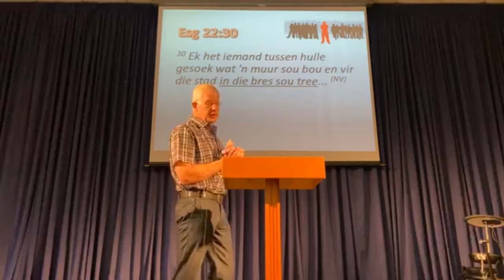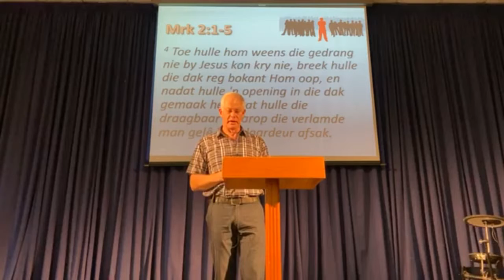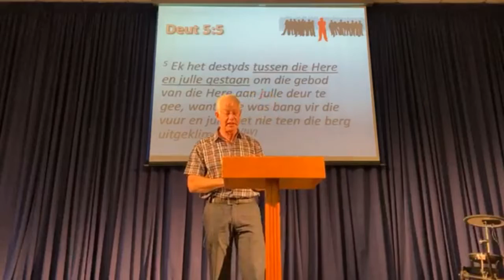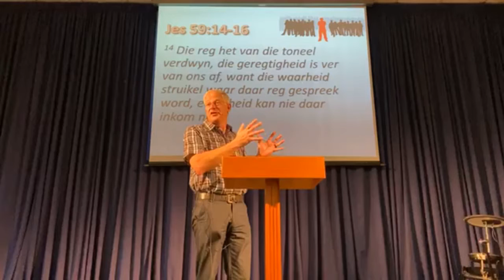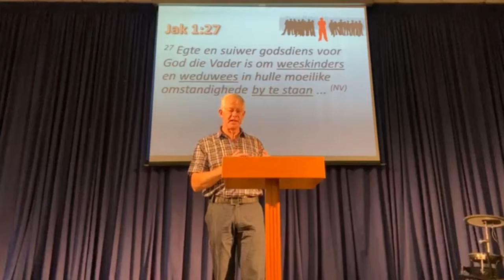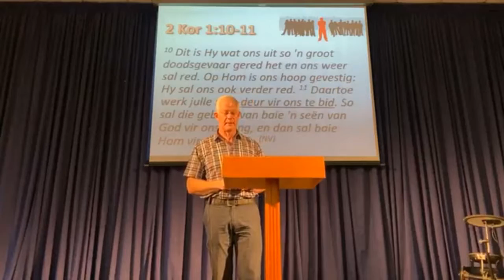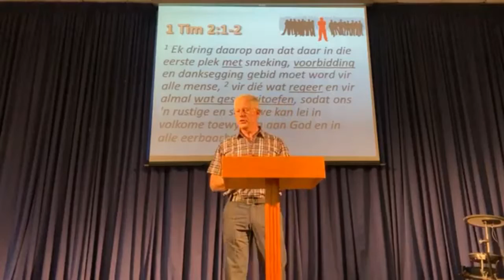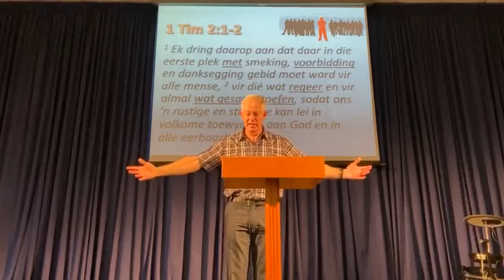Staan IN [2020-10-26]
(Klank nog amateur... ons sal binnekort groot treë vorentoe gee)

STAAN! Ongeag van omstandighede daag die Here Sy volgelinge uit om hulle STAAN te staan. In hierdie vierde sessie word jy genooi om 'n kragtige ondersteunings-verskil te maak... deur vir ander IN te staan! Dis immers waartoe Jesus jou bemagtig - want Hy het opgestaan om in te staan!